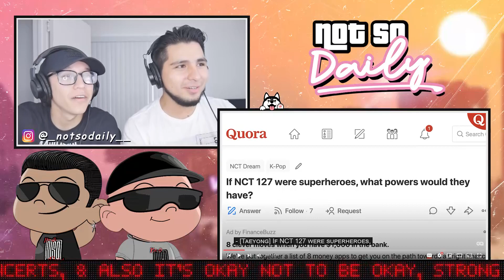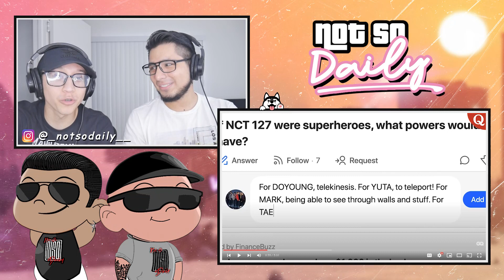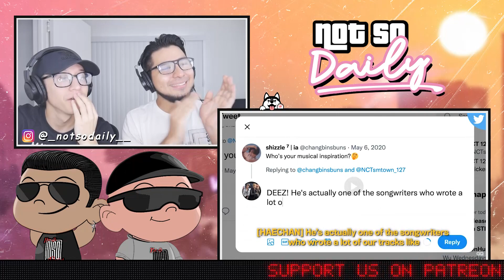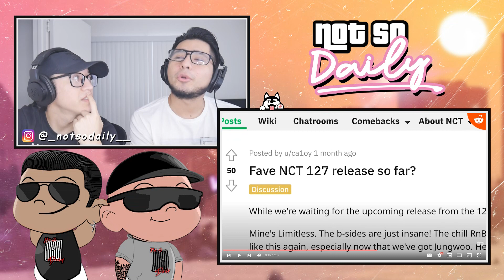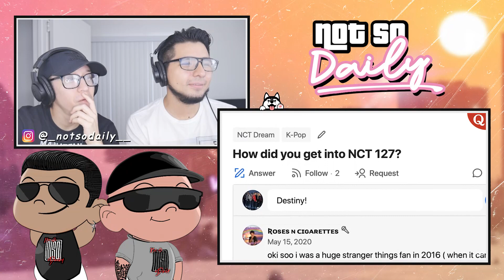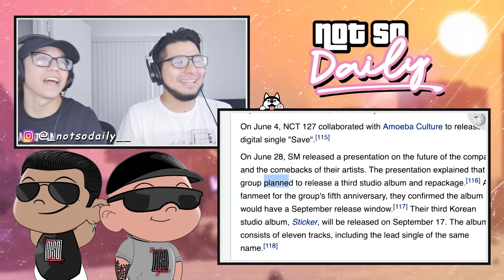NCT 127 Goes Undercover on YouTube, Twitter and Instagram | Actually Me | GQ | NSD REACTION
WE LOOVEE Kloot Box! Shop your KPOP subscription box (with Korean snacks of course) .